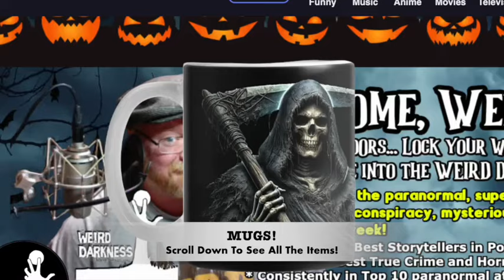“I’M ADDICTED TO COFFEE” and More Horror Fiction Stories!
Darkness Syndicate members get the ad-free version plus all of the artwork created for the YouTube and podcast thumbnails. Click here for the Darkness Syndicate version of this episode

IN THIS EPISODE: It’s ThrillerThursday, and I’m going back to a previous Creepypasta episode with three stories, two of which were written by Weirdo family members!

“The Angel Statue Stole my Soul” by Weirdo family member Kat Hall
“I Have a Coffee Addiction” by Weirdo family member Ashley Ingraham